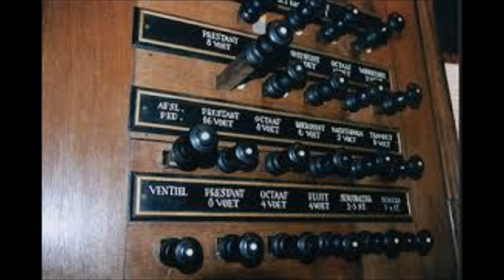Dub de Vries orgel Rustic Melodiy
Rustic Melodiy
Chr. Howell

Dub de Vries orgel
Wouter Feenstra Saxofoon
Martin de Deugd Viool
Liselotte Rokyta Panfluit
Opgenomen in de Martinikerk te Bolsward